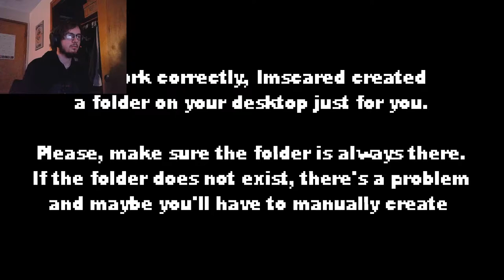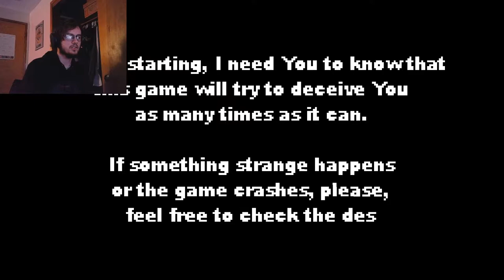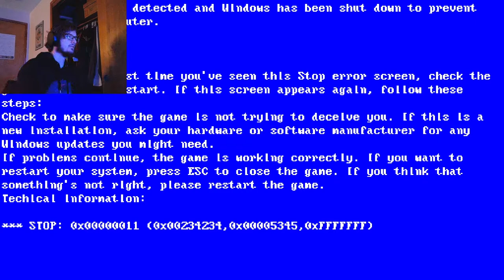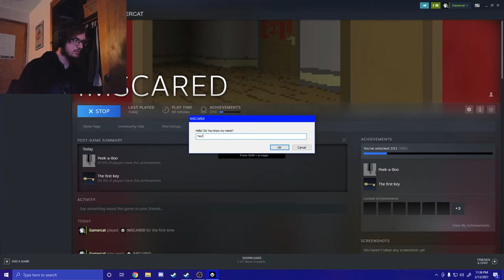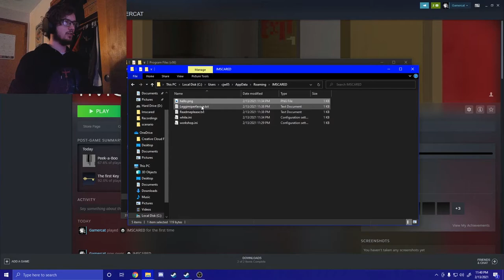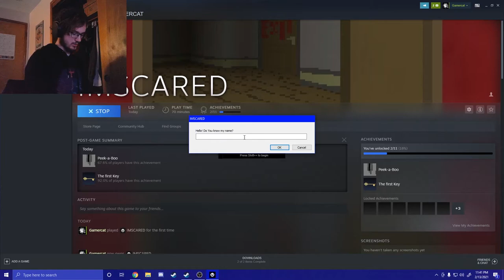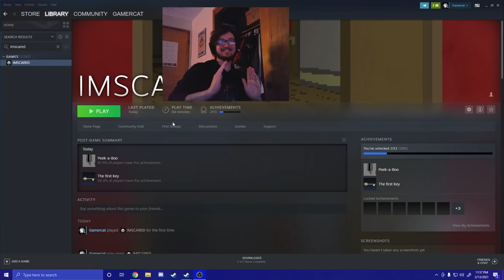IMSCARED | Pixel Indie Horror Game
There are alternate endings apparently! Here are the links to the game so you can find out what they are.